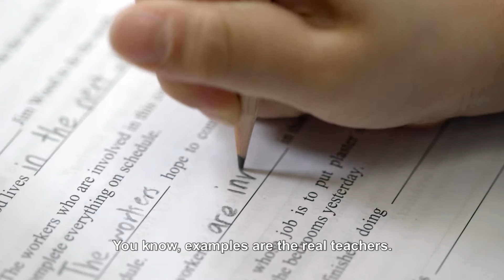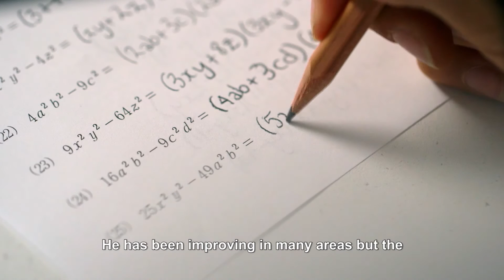Kumon Reviews | World's Largest Math and English Learning Program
Kumon Instructors & Students Feedback